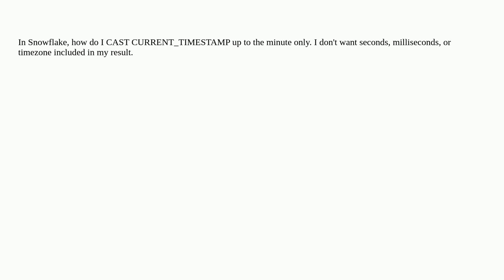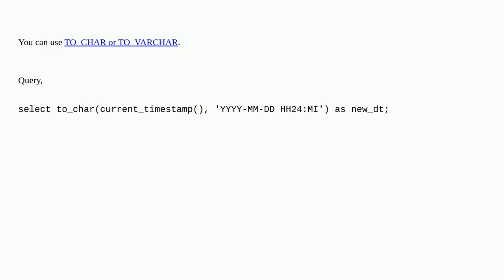In Snowflake, how do I CAST CURRENT_TIMESTAMP up to the minute only?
A special thanks goes out to the community

  cast timestamp snowflake